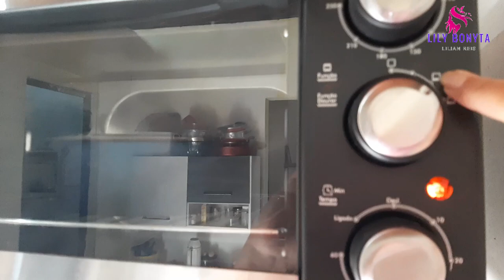VLOG PINTEI A CASA FIZ BOLO SOLADO NO FORN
▬▬▬▬▬▬▬▬▬▬▬ஜ۩۞۩ஜ▬▬▬▬▬▬▬▬▬▬▬▬▬
Olá meus amores, hoje temos um vlog de como foi meu dias, pintando a casa, e organizando as coisas, semana foi bem corrida graças a Deus.